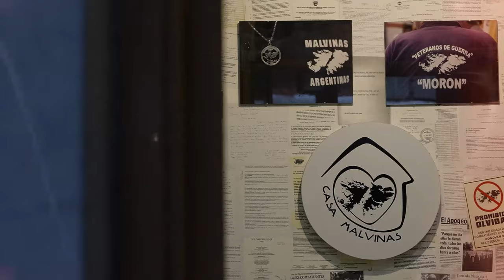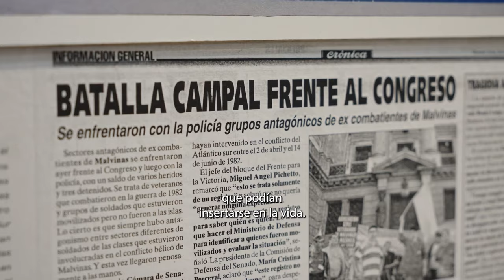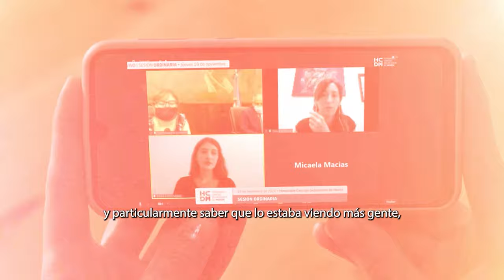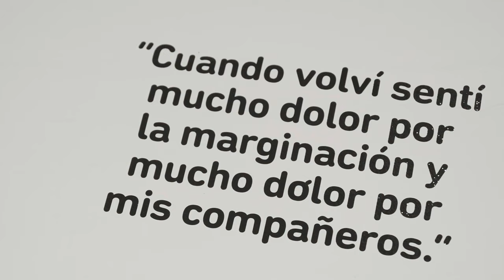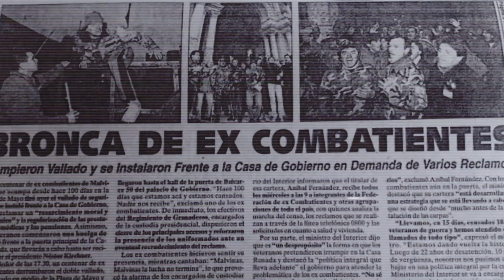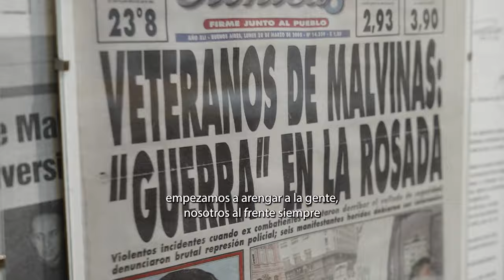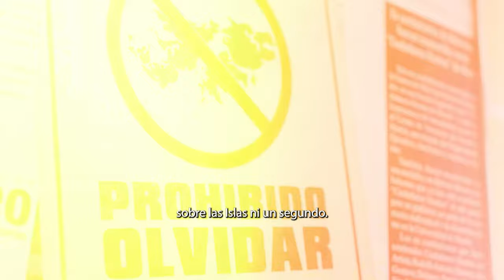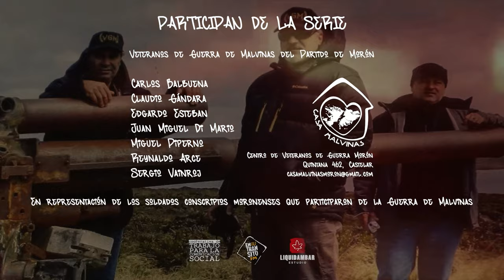Los pibes de Malvinas. Episodio 2. Resistencia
A 40 años de la recuperación de la Democracia en Argentina, la lucha por memoria y soberanía sigue más vigente que nunca. La serie “Los pibes de Malvinas” está protagonizada por Veteranos de Guerra de Morón y estudiantes de la Escuela de Educación Secundaria N°11 América Libre de Morón y del Instituto San Vicente Pallotti de Castelar.

El audiovisual de 4 episodios producido por FM En Tránsito, propone un recorrido del 82 al presente a partir del diálogo y el encuentro entre generaciones y reivindica la organización y construcción de proyectos colectivos.